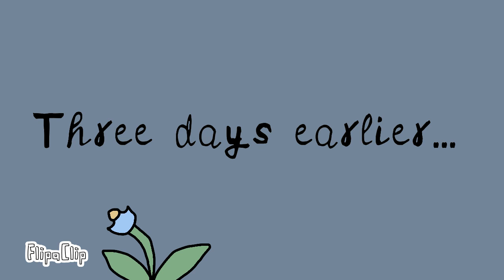Summer Specials: A New Ally: Part 1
A small creature known as Aliniata 67983-B (or Lin for short) crashes their ship on the Island of Endless Battles and starts to win the trust of the Beautiful Misfits, but it isn’t long before it becomes obvious that they’re hiding some dark secrets..